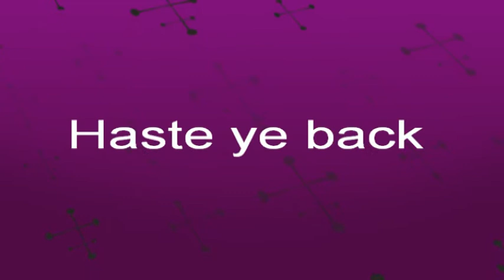waverley highlands comp tiny one 2011